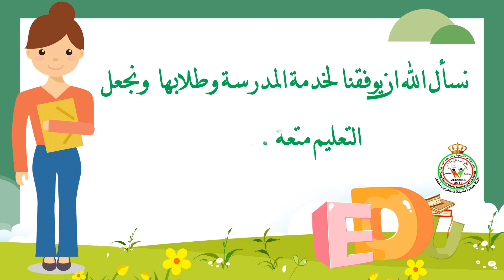(Super Smash) for grammar